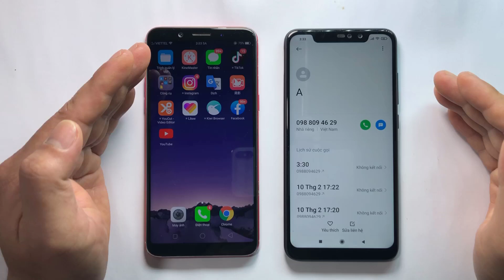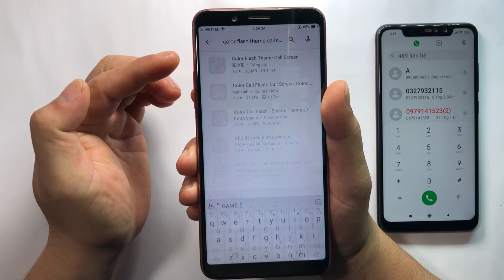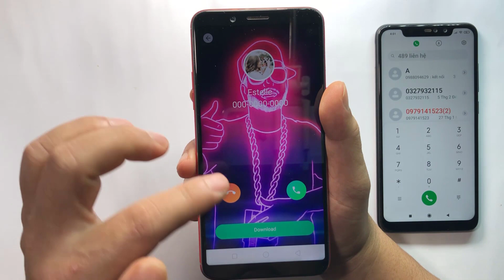Cách thay đổi màn hình cuộc gọi theo chủ đề cực đẹp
Cách thay đổi màn hình cuộc gọi theo chủ đề
Cách lấy video làm nhạc chuông điện thoại